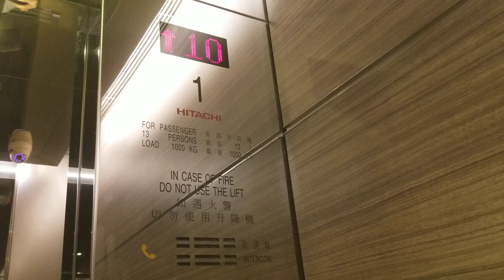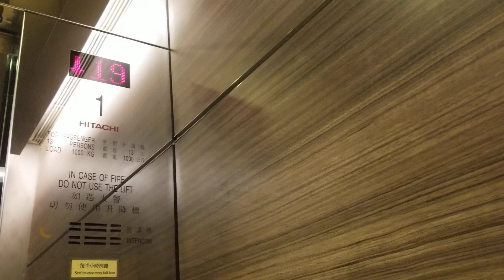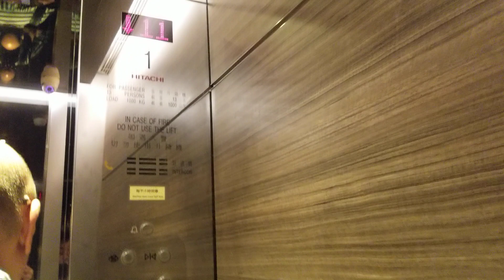油麻地九龍行HITACHI升降機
地點: 九龍油麻地彌敦道555號九龍行
載重: 1000公斤
乘人: 13人
投入服務年份: 1988
再次投入服務年份: 2008
途經樓層: 1, 14-22

升降機近年隨商場翻新工程縮短行駛距離至1樓。

Location: Kowloon Building, 555 Nathan Road, Yau Ma Tei, Kowloon
Maximum Load: 1000kg
Maximum Capacity: 13person(s)
Year of commission: 1988
Year of commission after renovation: 2008
Floors passing through: 1, 14-22

The lift has shortened the travel distance to the 1/F during the renovation of the mall a few years ago.